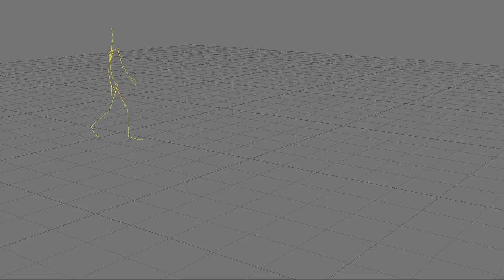13 HVLA 8 walk meredith1 meredith